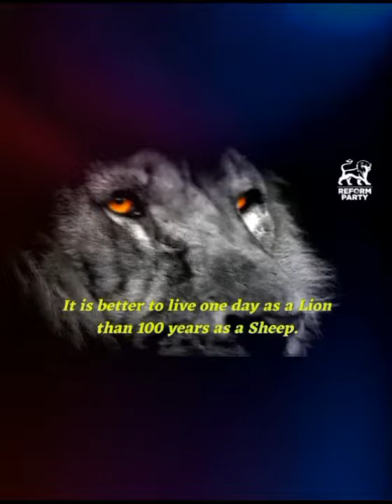Découpaze Élection Gerrymandering